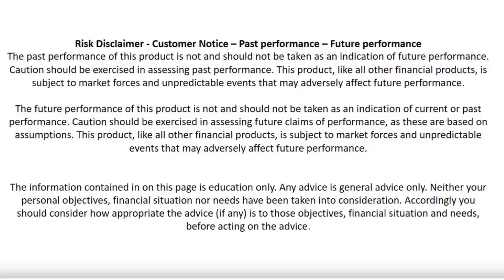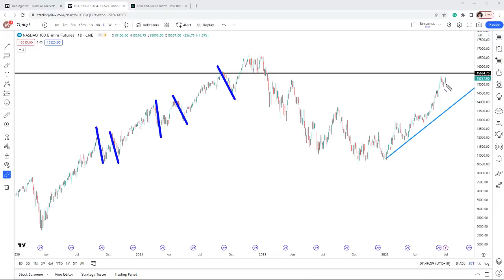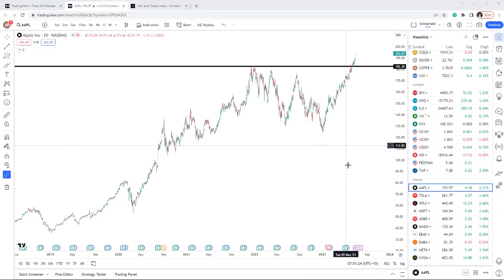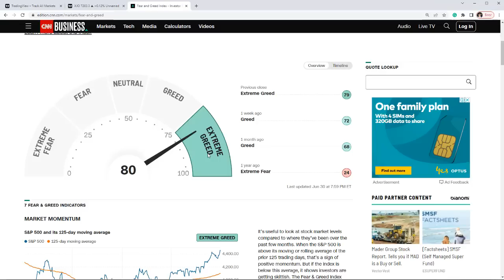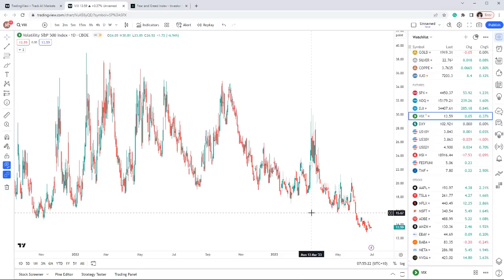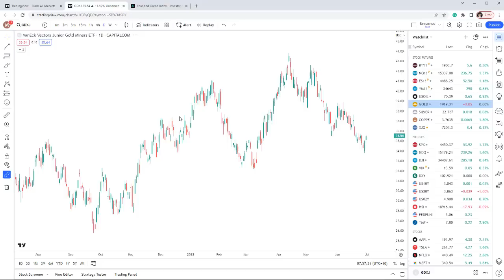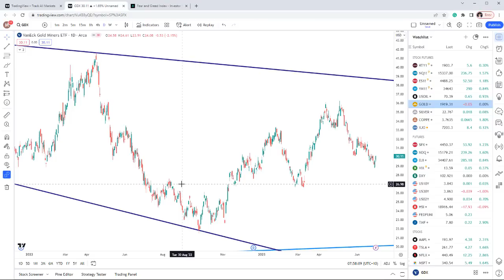This Rally Will END | AI Bubble Will Burst | Gold and Silver Move Up Coming